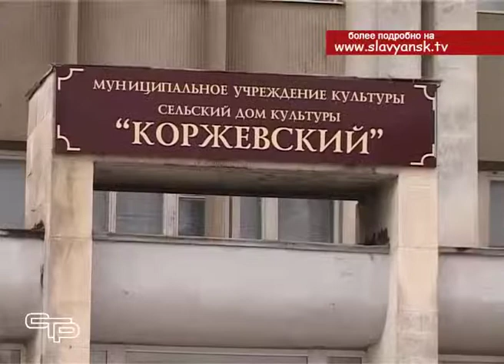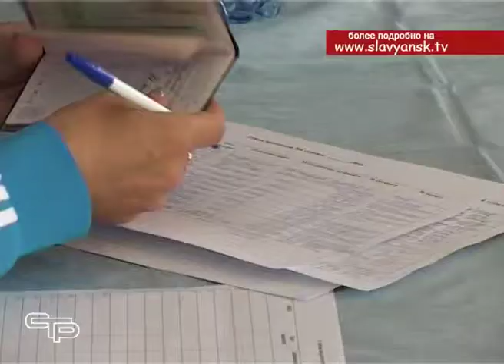Выездной прием прошел в Коржевском